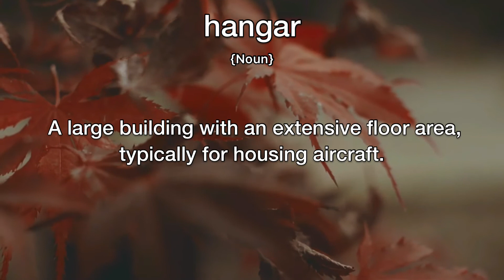Hangar Meaning | Definition of Hangar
- What is the meaning of Hangar
- What is the definition of Hangar
- How to pronounce Hangar